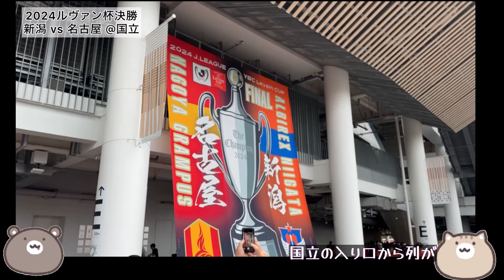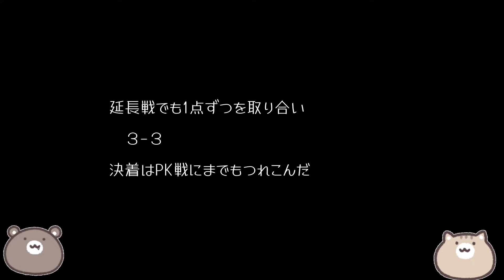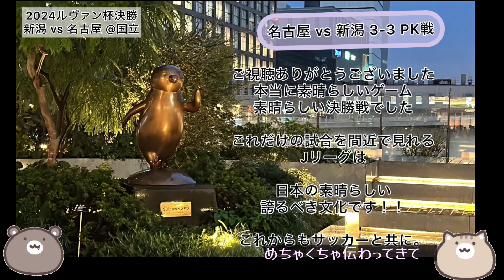【サッカー観戦旅】【国立】アルビレックス新潟vs名古屋グランパス『新潟の執念vsランゲラックの勇姿』〜2024年11月2日 ＠ルヴァンカップ決勝／鳥栖サポ／Jリーグ／観戦記/vlog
「くまねこチャンネル」とは？
サガン鳥栖が大好きな、くまと、ねこがお届けするサッカー系Youtube
試合中の実況解説生配信、振り返り、スタジアムからの動画を配信しています。

🎸ぽこちゃでは毎日配信しています（くまねこの日常）

☆彡
動画へのコメントもお待ちしております♪